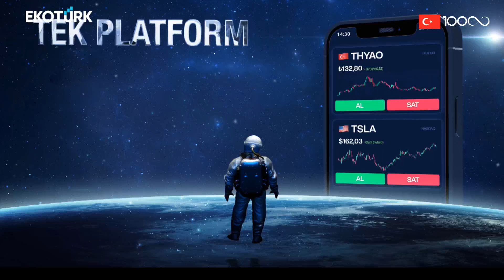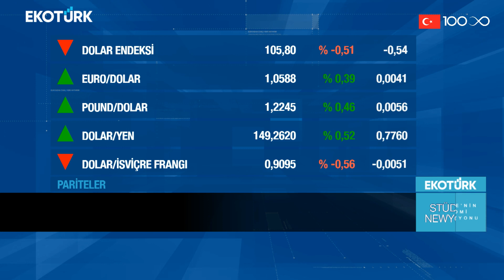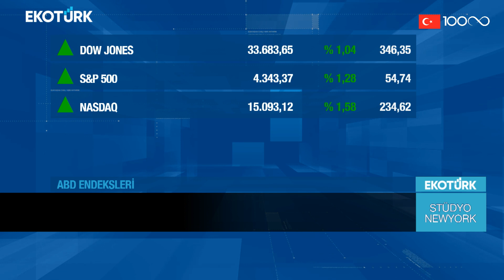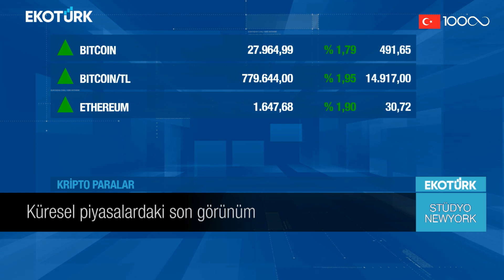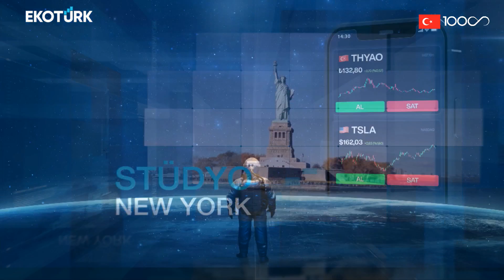Stüdyo New York | Betül Yürük | Murat Tufan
Stüdyo New York'ta Murat Tufan'ın konuğu, Betül Yürük oldu.